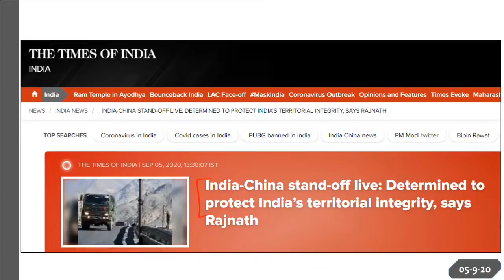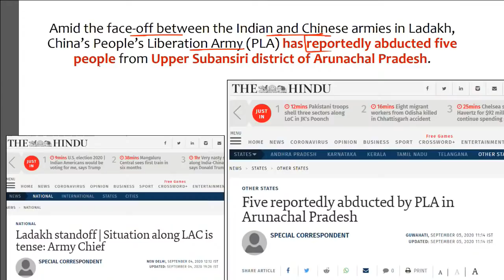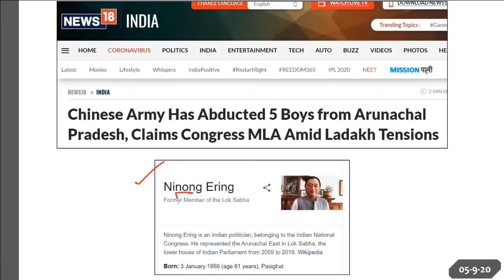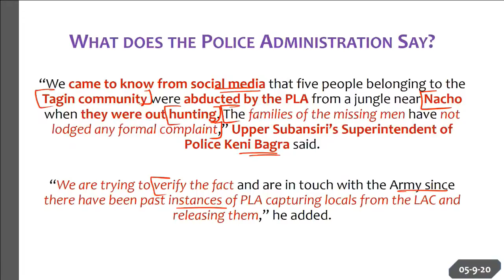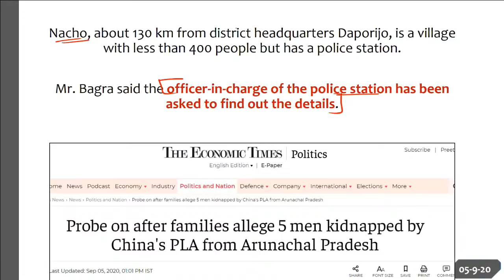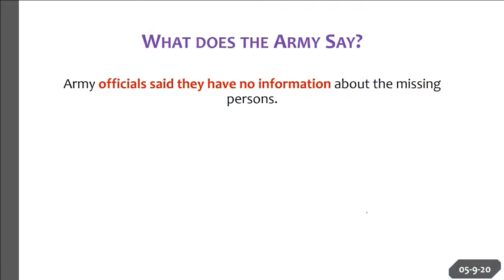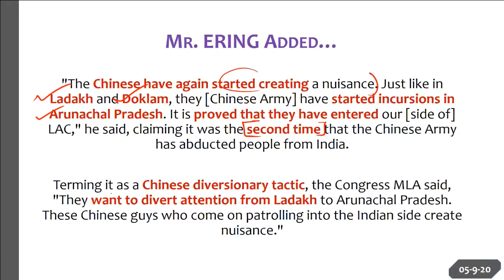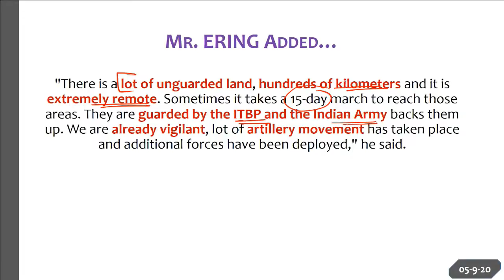India China Border Tensions - Chinese army abducts 5 villagers from Arunachal Pradesh